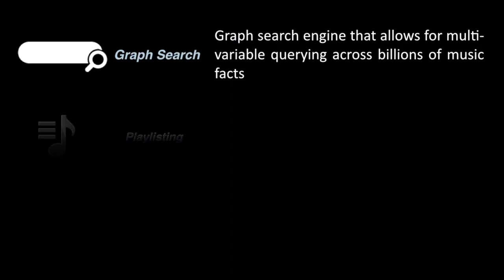DMT's SXSW Legal Special ft. Lita Rosario, Ken Abdo, Paul M. Fakler and Greg Barnes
Digital Music Trends' coverage of SXSW included a few interviews addressing some of the most pressing legal and legislative issues in the US around music and copyright, so I decided to bundle them together in a special show. This episode features Lita Rosario (President, WYZ Entertainment), Ken Abdo (Vice-President, Lommen Abdo), Paul M. Fakler (Partner, Arent Fox LLP) and Greg Barnes (General Counser, DiMA).

I really hope you enjoy the show, have a great week and 'till next time.